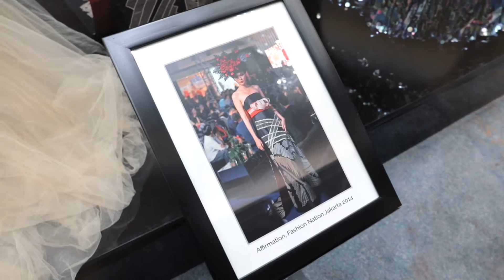Nestudio at Denny Wirawan Fashion Show "Langkah" Spring Summer 2023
Bekerjasama dengan Denny Wirawan dan Indonesia Kaya, Nestudio menampilkan ragam furnitur terbaiknya untuk lounge pada acara Langkah Spring/Summer 2023 Collection. Acara ini memperingati 25 tahun Denny Wirawan berkarya menorehkan prestasi dan nama melalui karyanya di dunia fashion